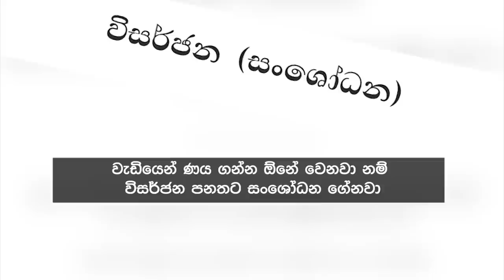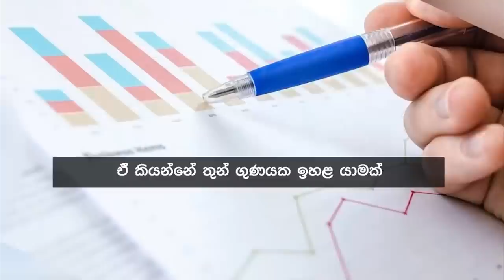Siyatha News | 6.00 AM | 23 - 07 - 2023